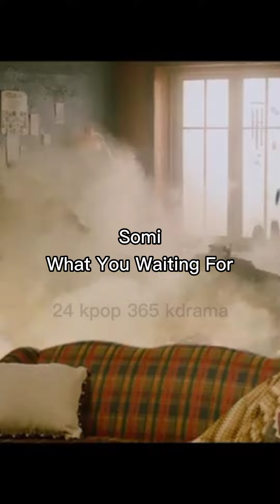kpop songs that are easy to learn part 3